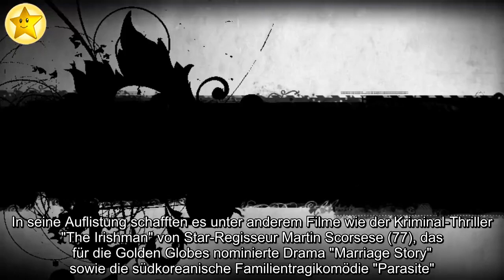✅ Barack Obama verrät: Das waren 2019 seine Lieblingsfilme!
✍ Alle Jahre wieder pflegt Barack Obama (58) eine alte Tradition! Zu Beginn jedes neuen Jahres teil der ehemalige Präsident der USA seinen Followern mit, welche Songs, Filme oder Bücher des vorangegangenen Jahres ihn besonders beeindruckten und ihm in Erinnerung geblieben sind. Denn neben all den offiziellen Terminen nimmt der 58-Jährige sich auch immer wieder Zeit für seine Hobbys. Dieses alljährliche Ritual führt er nun fort.Was waren 2019 wohl die Film-Highlights von Obama?  Auf Instagram teilte der Politiker mit, welche Streifen zu seinen absoluten Favoriten aus den vergangenen zwölf Monaten gehören. "Die Liste umfasst alles, von der Erforschung von Klassendynamik und menschlichen Beziehungen über die inspirierende Neuverfilmung einer klassischen Graphic Novel bis hin zur Rückkehr zu einem besonderen Ort der Geschichte – einem Aretha Franklin-Konzert", ließ Obama seine Fans wissen. In seine Auflistung schafften es unter anderem Filme wie der Kriminal-Thriller "The Irishman" von Star- ...